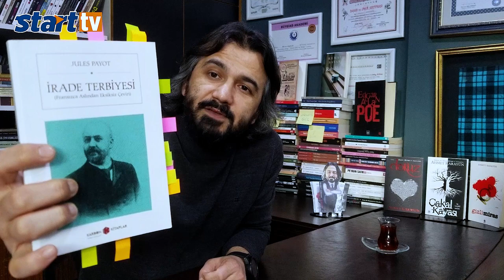İrade Terbiyesi, Tembellikten Kurtulmanın Yolları, Altını Çizdiklerim-3 Jules Payot Kitap Edebiyat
Okuduklarımdan öğrendiklerimi, kitaplardan altını çizdiğim satırları sizinle paylaşıyorum. İrade Terbiyesi Kitabından bakın nelerin altını çizmişim? Jules Payot’un bu güzel eserinden önemli yerleri birlikte inceleyelim.

Tembellikten kurtulma yolları, İrade nasıl terbiye edilir, ataleti yenmenin yolları. Nasıl güçlü bir irade koyarım? Başarmak için iradenin önemi. Tembellik kader mi? Başarı doğuştan mı gelir? Harekete geçmek için motivasyon sözleri, Erteleme hastalığından kurtulmak.

Okuma yaparken nelere önem vermeliyiz? Kitap incelemesi yapmanın bize ne faydası olur? Yazmak için ipuçları. Yazar adaylarına öneriler. Nasıl Yazar Olunur? Kitap Yazmanın püf noktaları. Edebiyat Söyleşileri.

AHMET KARAYÜN KİTAPLARI
GİZLİ MİRAS :

KİTAP ARKA KAPAK YAZISI:
Eğitimci Jules Payot, İrade Terbiyesi’nde, tembellikten arındırılmış sağlam bir zihni nasıl yaratabileceğimizi anlatıyor. Çabalamayı asla bırakmamamızı, arzu ettiğimiz hayata ulaşabilmemiz için zaruri bir terbiyeye ihtiyacı olan irademizi sürekli sınavdan geçirmemizi öğütlüyor. Özellikle gençlere ve zihin işçilerine seslenen Payot, safsatalardan, tembel arkadaşlardan, dikkatimizi dağıtacak ve azmimizi azaltacak durumlardan nasıl kaçınılabileceğini açıklıyor.
“Disiplin içinde çalışmayı bu kitaptan öğrendim.”
– Cemil Meriç

“Kendi kendime, ah bu kitap on sekiz yirmi yaşlarımdayken elime geçmeliydi diyor ve geciktiğim için üzülüyordum.”
– Ord. Prof. Dr. Ali Fuat Başgil